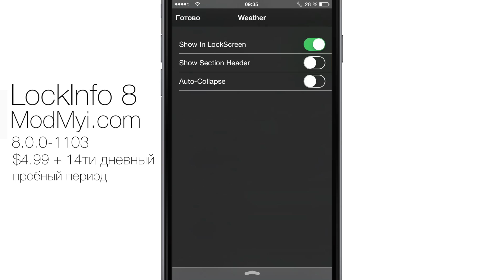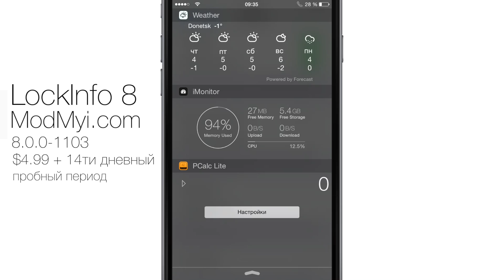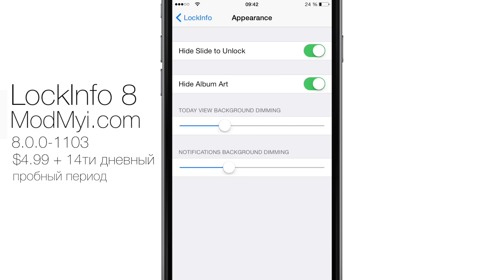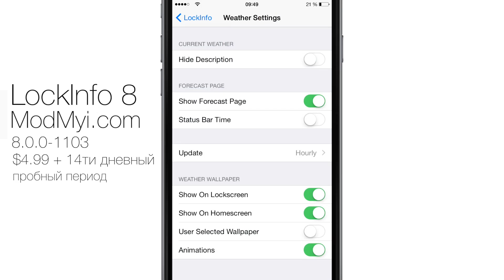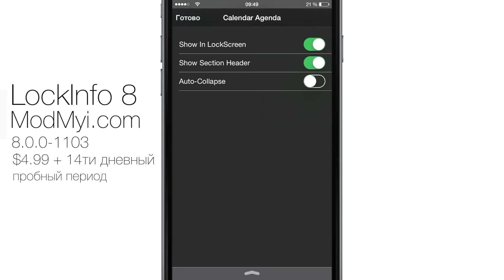Как расширить функционал Центра уведомлений и Экрана блокировки в iOS 8 8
Джейлбрейк твик LockInfo 8 позволяет добавлять виджеты из центра уведомлений на экран блокировки iOS 8. Вы может изменять различные параметры заблокированного экрана и центра уведомлений на iPhone и iPad.